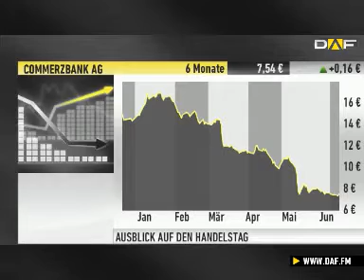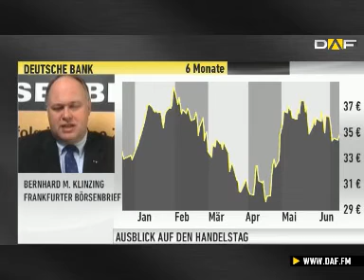Experte Klinzing: Wallstreet-Aktien klar übergewichten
Alles schaut nach Washington zum FED-Zinsentscheid, das lässt sich Bernhard M. Klinzing vom Frankfurter Börsenbrief nicht entgehen. Er schildert seine Erwartungen diesbezüglich und zum DAX. Natürlich sprechen wir auch über die schlechte Lage am europäischen Automarkt und den Bankensektor in Deutschland. Ebenfalls für Anleger interessant sind die Äußerungen unseres Experten zum Goldpreis.